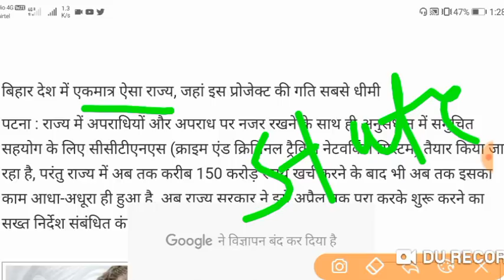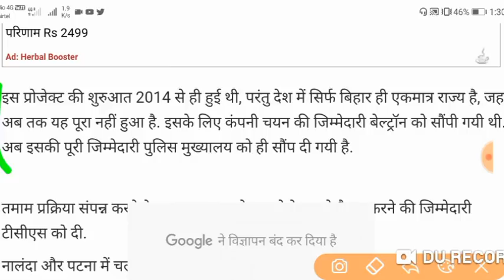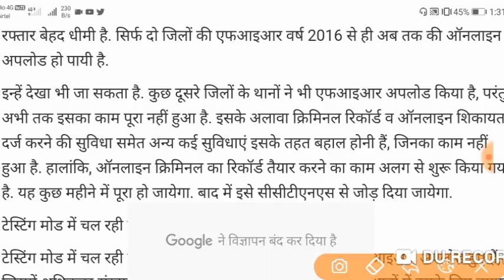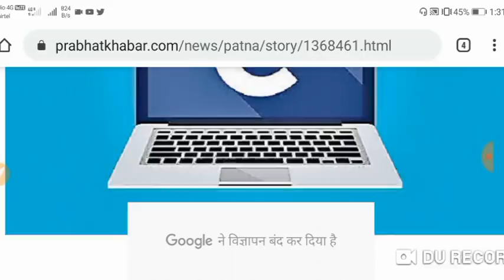बिहार के सभी थाना मे होगी बम्पर भर्ती 2020 | Bihar Upcoming Vacancy | Salary, post, fee.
बिहार के सभी थाना मे होगी बम्पर भर्ती 2020 | Bihar Upcoming Vacancy | Salary, post, fee, Notification.

Bihar computer operator recruitment 2020.
Bihar police station computer operator vacancy 2020.